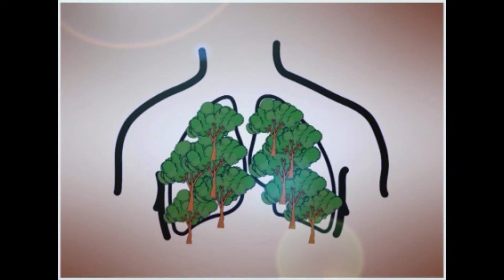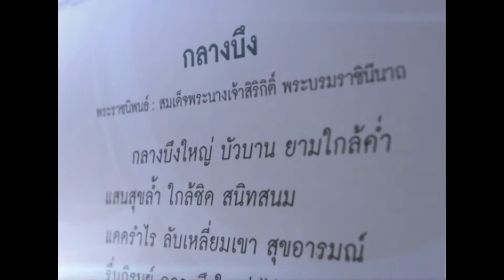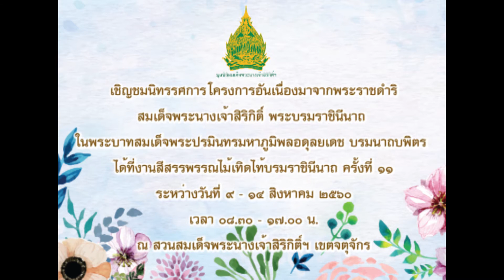สารคดีเฉลิมพระเกียรติ ชุด "พระเมตตาดั่งสายธาร" ตอน " ป่าเล็กในเมือใหญ่"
สารคดีเฉลิมพระเกียรติ สมเด็จพระนางเจ้าสิริกิติ์ พระบรมราชินีนาถ ชุด "พระเมตตาดั่งสายธาร" ตอน " ป่าเล็กในเมือใหญ่"